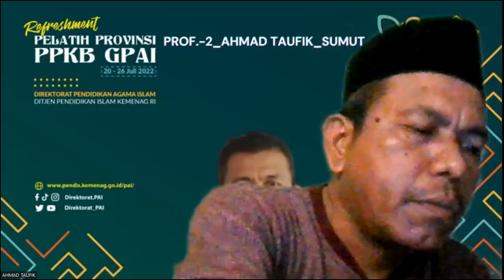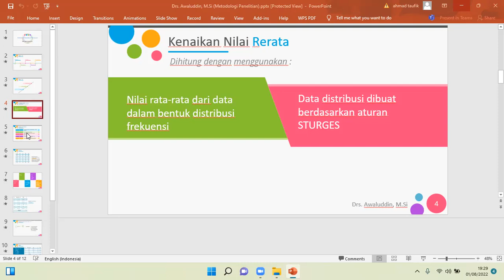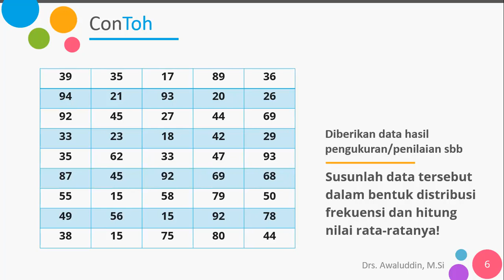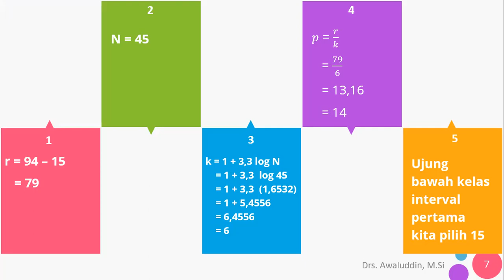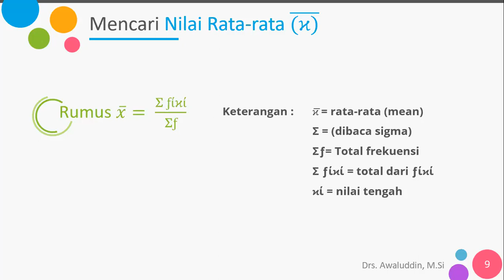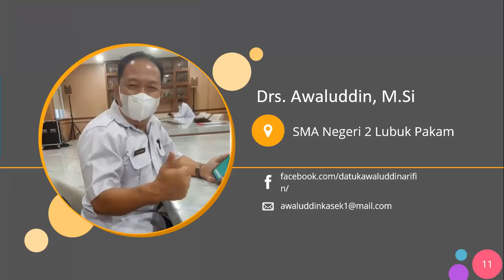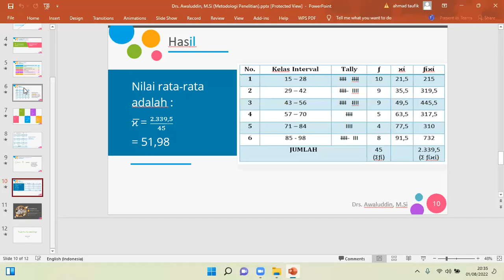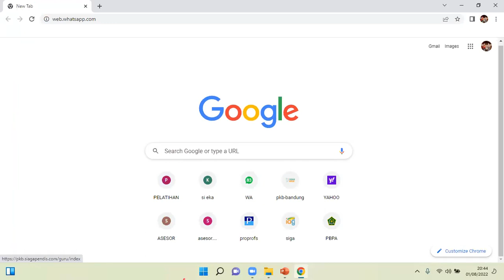Penelitian Tindakan Kelas: Analisis data dan teknik Penyusunan Angket-Bahagian I oleh Drs, Awaluddin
Program RPL Angkatan ke 3 Pra PPG PAI dan PPG PAI Bach 2
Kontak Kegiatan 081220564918